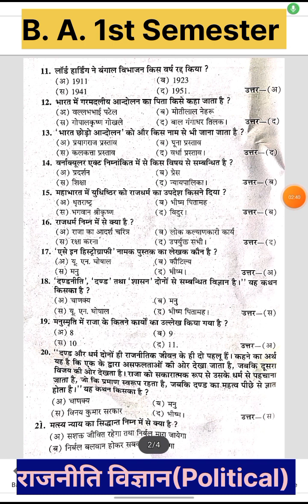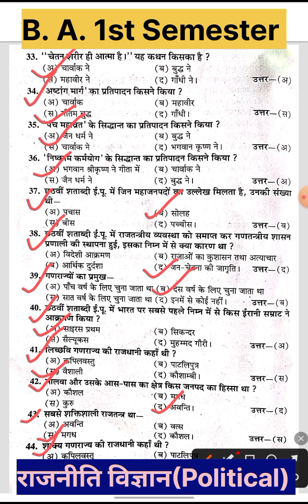B.A 1st Semester Political Science MCQ Important Questions 2023 | mcq 1st year